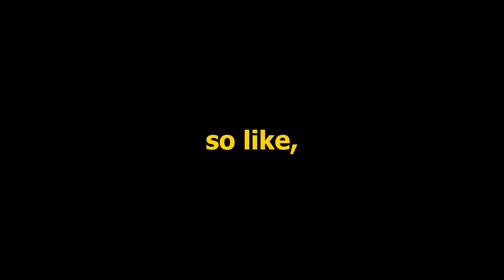“I Want to Take back Control…”